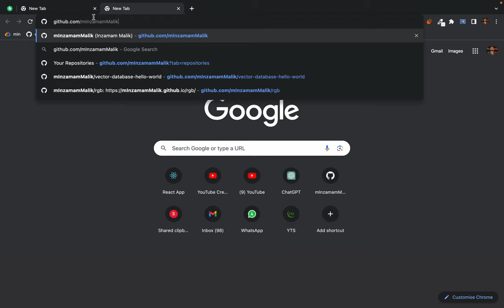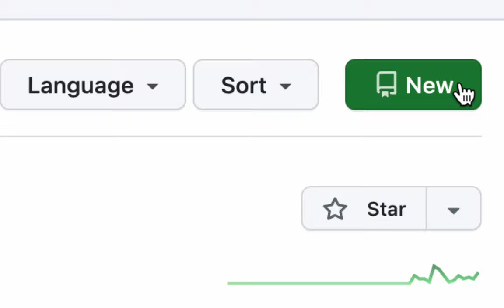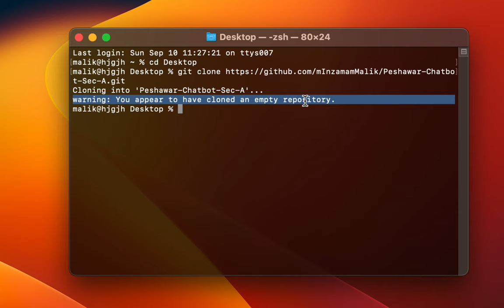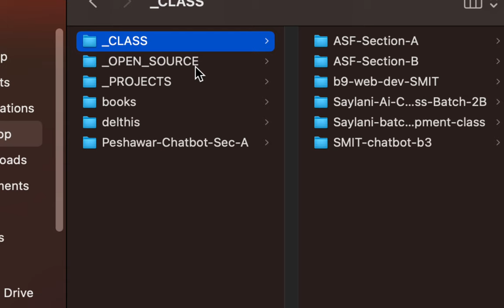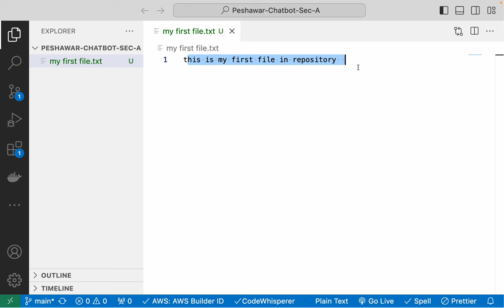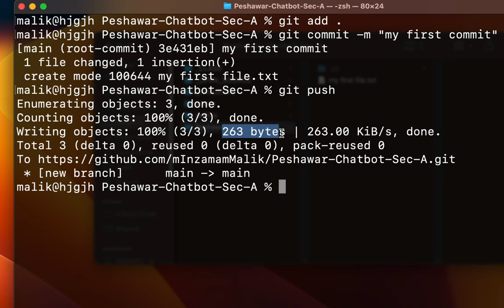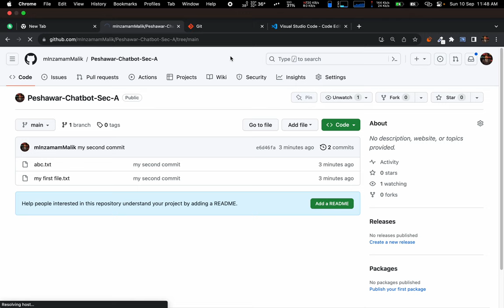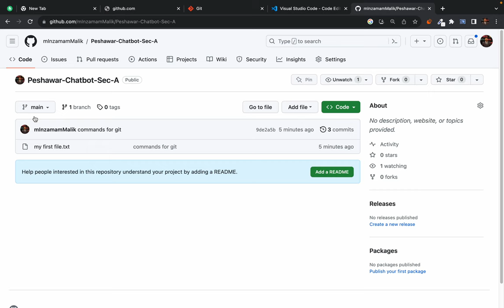Getting Started with Git and Github - publish your first repository